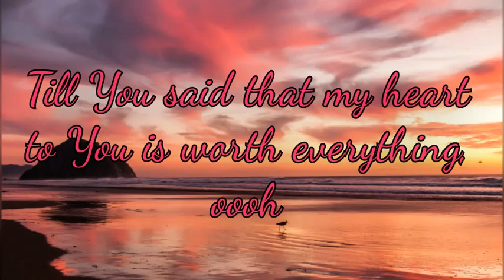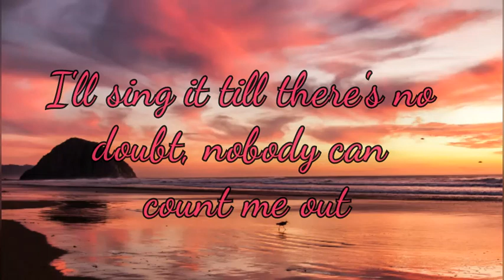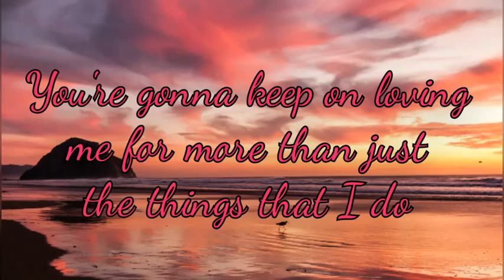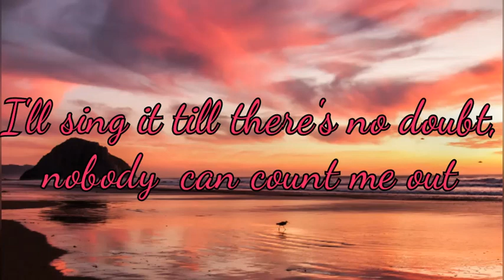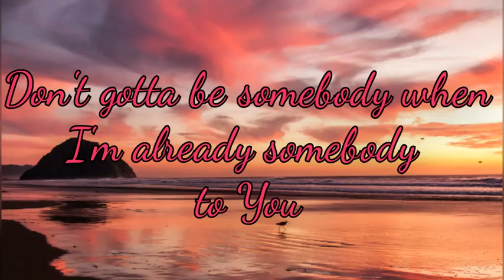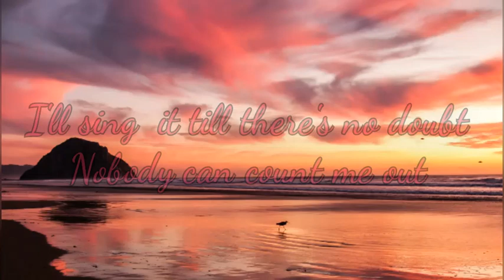Somebody To You | Rachel Lampa (lyrics)